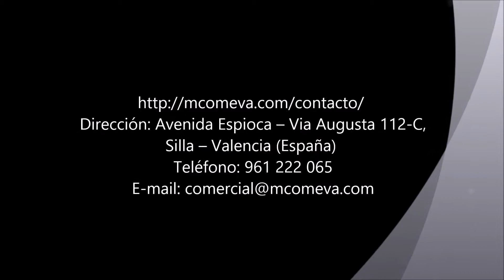CNC NICRON DOOR CNC deuren bewerking Danmar Machines bv, ALMELO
COMEVA CNC deuren bewerkingcenter.
Danmar Machines presenteerd de nieuwe NICRON DOOR CNC in ALMELO.
Voor demonstratie gelieve een afspraak te maken

Danmar Machines BV
Bedrijvenpark Twente 5
7602 KA ALMELO
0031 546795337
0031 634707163